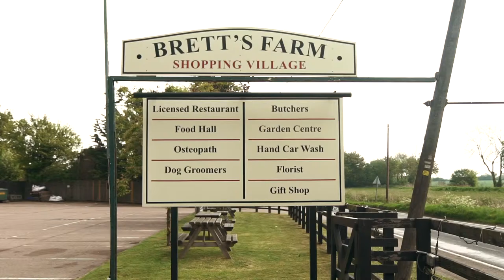Welcome to Meat and Cleaver: The Proper Essex Butcher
Welcome to Meat and Cleaver.

If you love cooking, you’ll know how important it is to talk to your butcher when buying the perfect cut of meat. A real butcher knows everything there is to know about his meat and can recommend the best cuts for your recipe.

Our vision now is to create a modern brand, in-tune with our customers and their busy lives.

We know our customers value quality, along with the knowledge that we are passionate about the welfare of animals from which our free-range meat comes. We deliver quality meats throughout the UK keeping original, traditional values in our approach.

This is a short, fun edit we put together with Tim at Murch Films.